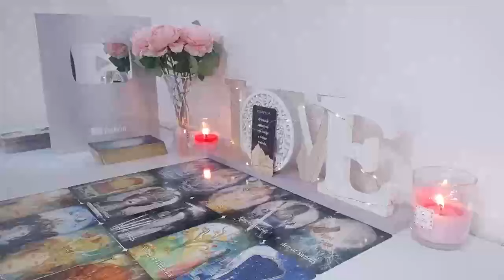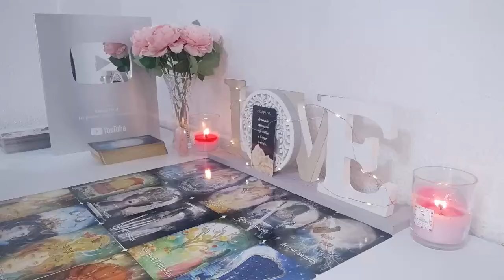SCORPIO IT'S GOING TO GIVE YOU A HEART ATTACK 😱 YOU HAVE NO F*CKING IDEA SCORPIO‼️ ❤️‍🔥😍